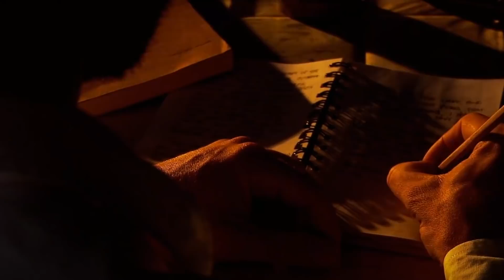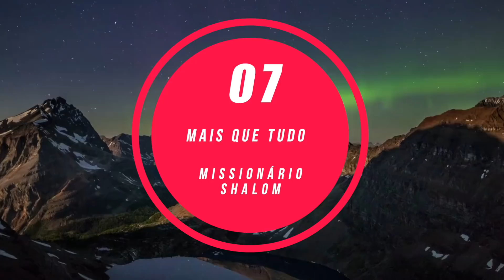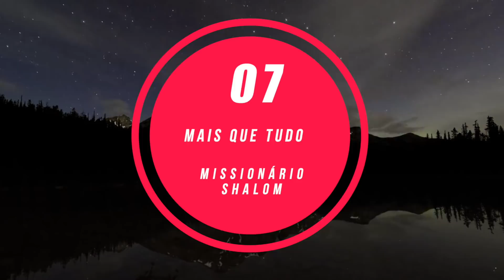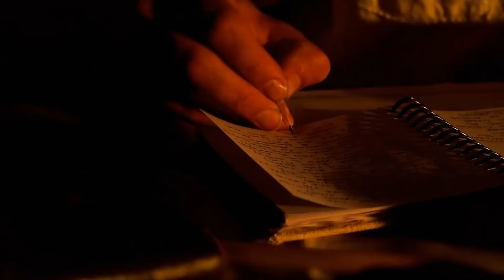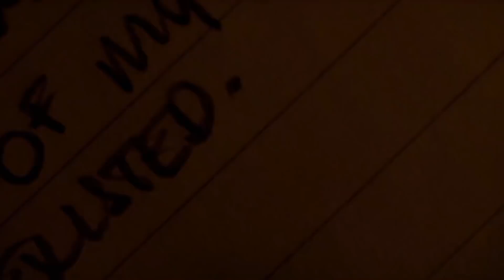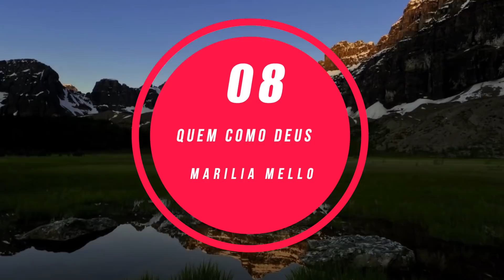Lindas Músicas Católicas - Seleção Musical/Lançamentos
Seleção Musical - Ordem das canções:

1) Força do amor: Eros Biondini e Thiago Brado;

2) O meu coração é teu: Comunidade Católica Shalom;

3) Fonte inesgotável: Missionário Shalom;

4) Transbordar no Espírito: Ana Lúcia;

5) Se eu tenho hoje: Tony Allysson;

6) Quero nascer de novo: Aline Brasil e Frei Gilson;

7) Mais que tudo: Missionário Shalom;

8) Quem como Deus: Marilia Mello;

9) Quando o sono bater: Padre Fábio de Melo e Luan Santana;

10) Passarinho: Missionário Shalom.